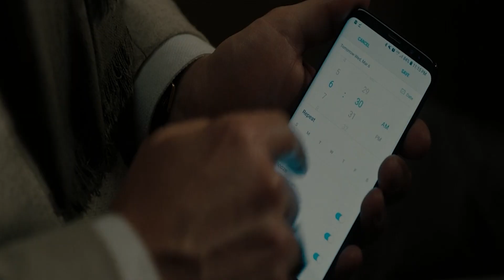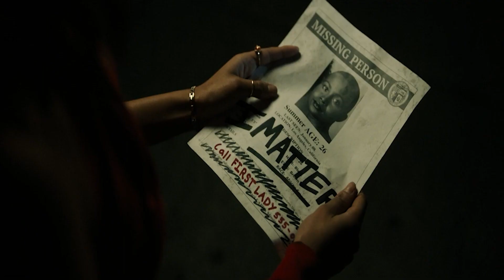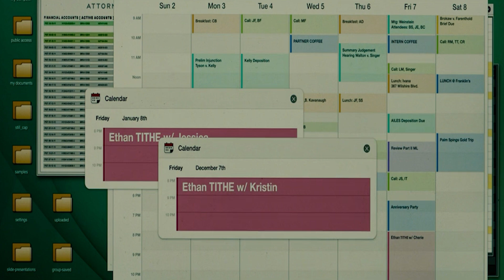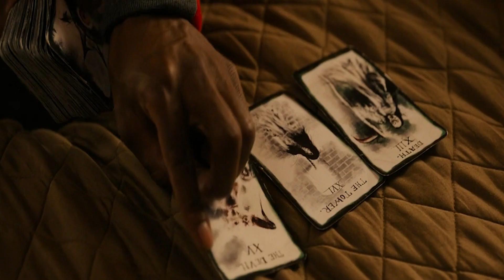Run Sweetheart Run 2020| Hindi/ Urdu Explain Video | Movies Climax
Prepare to be captivated as we explore the unforgettable moments that leave us breathless, on the edge of our seats, and yearning for more. From jaw-dropping twists to triumphant resolutions, we bring you the best of the best in cinematic storytelling. Join us as we dissect the climactic scenes that make us laugh, cry, and gasp in awe. Get ready for an exhilarating journey through the most epic movie endings that will leave you wanting to press play over and over again.